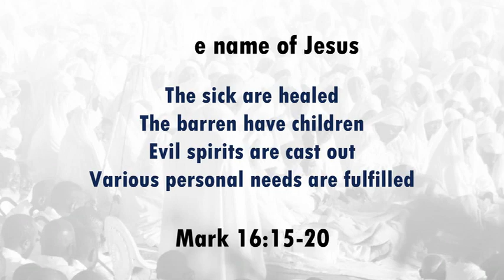National Gumhano , New Venue (Thuthuka Primary School , Thembisa , Gauteng Province) 29 MAY 2021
THE AFRICAN APOSTOLIC CHURCH

VAAPOSTORA VEAFRICA

"The scepter shall not depart from Judah, nor a lawgiver from between his feet, until Shiloh comes, and unto him shall the gathering of the people be." (Genesis 49:10).

“THE PARAMOUNT WORK IS TO PREACH THE NAME OF JESUS CHRIST AND MYSTERY OF HIS SALVATION “

(Basa rakafanira kuitwa kuparidza kukosha kwezita raJeso nokushamisa kokuponisa kwake)

Rejoice always, pray without ceasing, in everything give thanks; for this is the will of God in Christ Jesus for you.(1Thessalonians 5:16-18)

The purpose of this channel is to broadcast live church services, section, district and national when we gather to give glory to our Lord Jesus Christ. We will endeavor to broadcast live every Sabbath or any other day God willing.